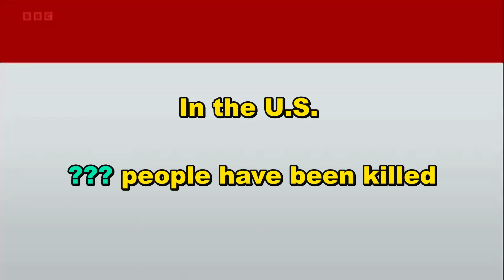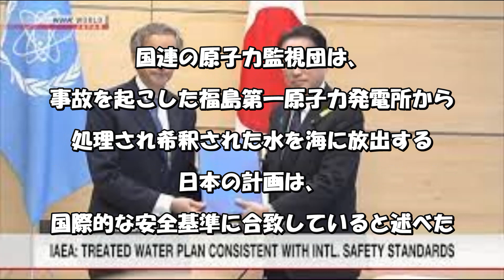NEWSで英語7月5日朝2023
(1)英国（BBC）
In the U.S. two people have been killed in a mass shooting in Baltimore.

米国ではボルチモアで銃乱射事件が発生し、2人が死亡した。
Twenty-eight others were injured with three in a critical condition.

28人が負傷、3人が重体。
The search for shooter is underway.

犯人の捜索が行われている。
(2)米国 （VOA）
In France the mayor of Nanterre says violence is decreasing after five nights of rioting linked to the police killing of a 17-year-old immigrant.

フランスのナンテール市長は、17歳の移民が警察によって殺害された事件に関連した5晩の暴動の後、暴力は減少していると述べている。
(3)日本（NHK）：
The UN's nuclear watchdog says Japan's plan to release a treated and diluted water from the crippled Fukushima Daichi nuclear plant into the ocean is consistent with international safety standards.

国連の原子力監視団は、事故を起こした福島第一原子力発電所から処理され希釈された水を海に放出する日本の計画は、国際的な安全基準に合致していると述べた。